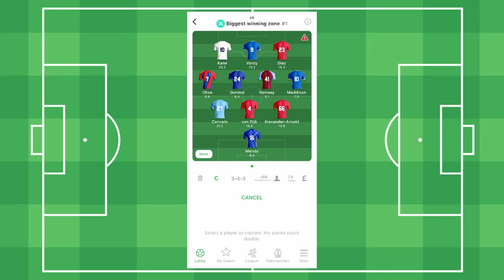🤣April Fools - Football Edition!🤣 (Feat Ronaldo Messi Ramos Bale & More)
442oons Free Apps!

442oons was created by me... Dean Stobbart! I do the voices/scripts/ideas/directing/editing/characters blah blah blah ... and now I've got four animators doing all the hard work, the animation... (which is why the animation looks better)